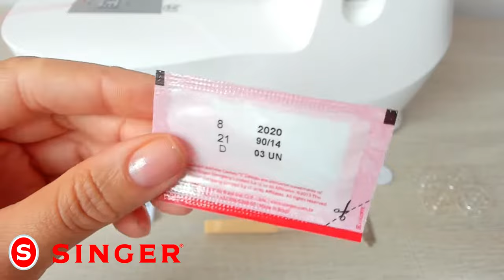Máquina Singer modelo M1605 | Video Reseña SINGER Perú Oficial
Somos los únicos representantes exclusivos de la marca SINGER en todo el Perú, y contamos con los mejores distribuidores en todo el Perú.

Puedes visitarnos en la pagina web y ver nuestras máquinas y accesorios disponibles.

NOTA: hay tiendas que dicen ser distribuidores en el Perú , tengan mucho cuidado a las alteraciones y copias si no lo encuentras en la web oficial entonces no es original.